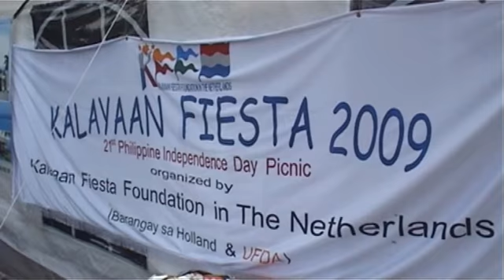2009-06-07 Kalayaan Fiesta 2009 in the NETHERLANDS